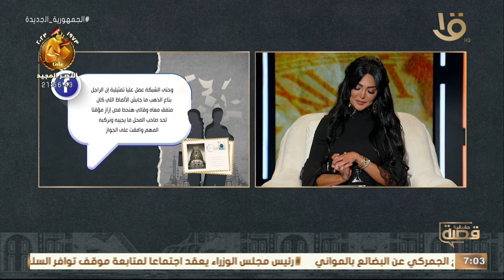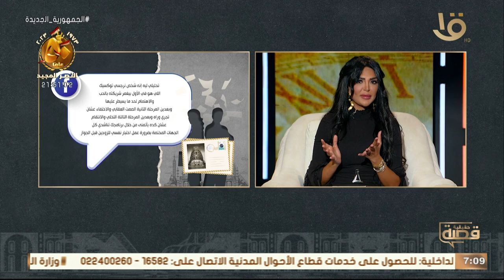“طلقني عشان ناموسة قرصته 😅💥”.. إنجي اغرب قصة طلاق ممكن تشوفها .. اعرف الحكاية من سالي عبد السلام 💣👇🏻